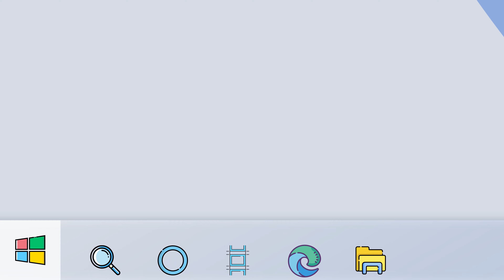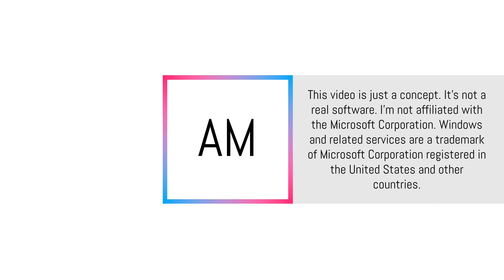Introducing Windows Aero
The beauty of Windows 7, combined with the productivity of Windows 10 and ease-of-use of Windows 11. Meet Windows Aero, a fresh OS designed for a more-productive you.

This is just a concept. This is NOT a real software.